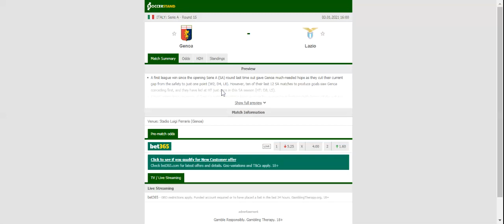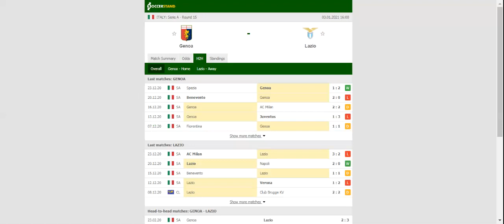GENOA VS LAZIO PREDICTION & BETTING TIPS - 03/01/2021